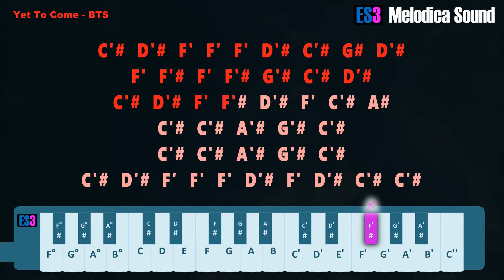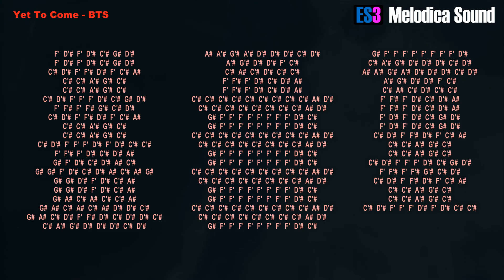Yet To Come BTS Melodica Tutorial.